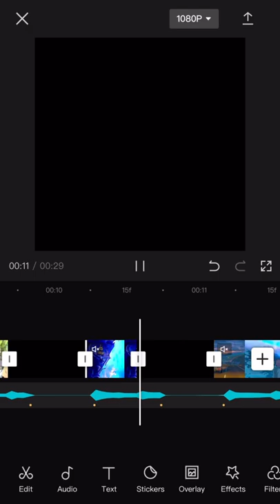l My hardest edit l TW l (inspired)